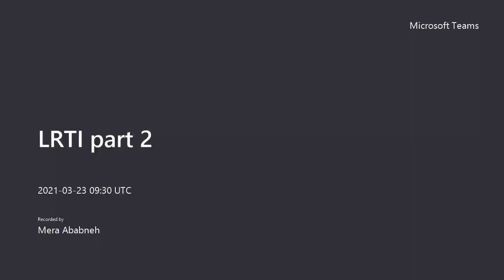Lecture 8 LRTI part 2